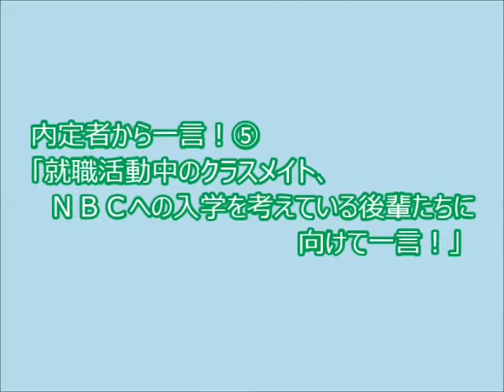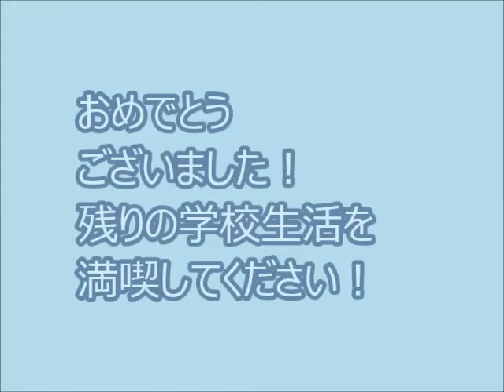内定者インタビュー！「ヨッシャ！」 NBC新潟ビジネス専門学校 オフィスビジネス学科 就職内定